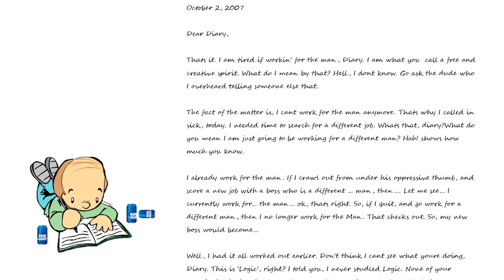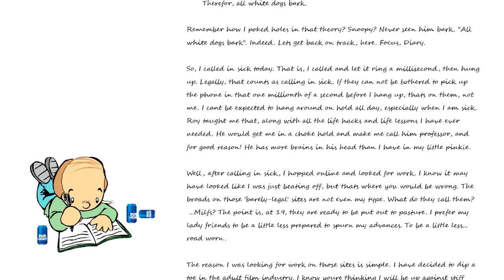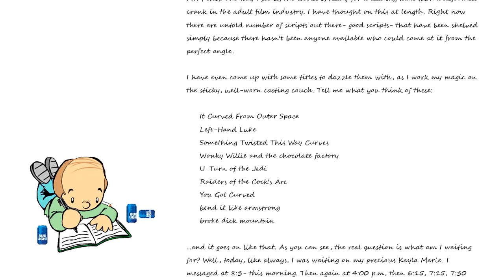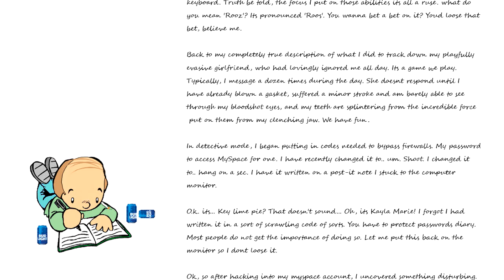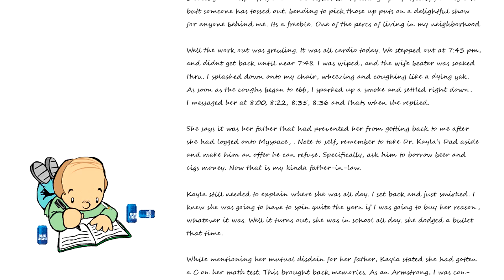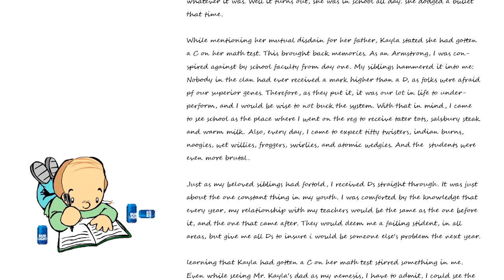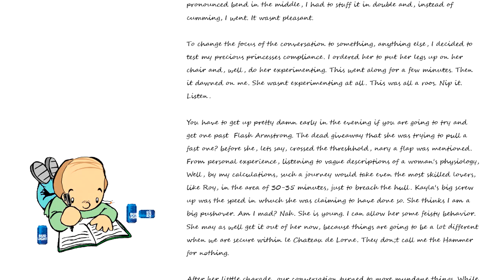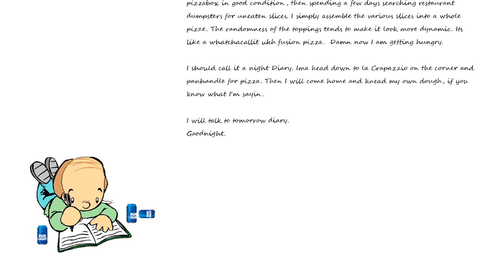Lorne's Diary #16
Being the tale of a would-be predator who, emboldened by a $30k windfall from a construction scam, Lorne moved to Nashville. He planned to be a country music star. The first three weeks, he didn't get discovered. Instead, he met a 13 year old in a chat room. Kayla was everything Lorne  sought. Quiet, obedient, neglected by her parents.

A month after meeting online, Lorne arranged to meet Kayla. He drove across state lines, to Bowling Green, KY. Instead, Lorne encountered his arch enemy, Chris Hansen.

Lorne's diary is a fictional portrayal of a real man who was busted on To Catch A Predator, on his birthday.

For the the complete immersion experience, try reading the 400 page chatlog from the sting: